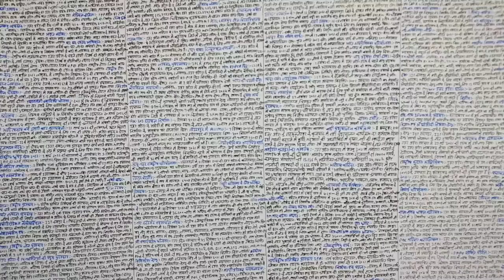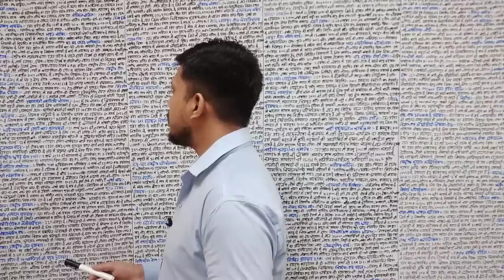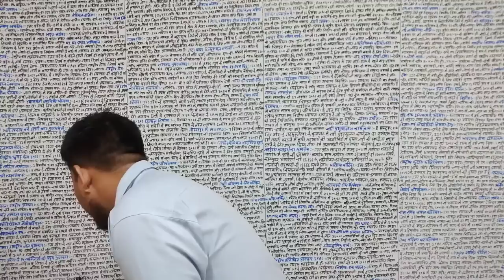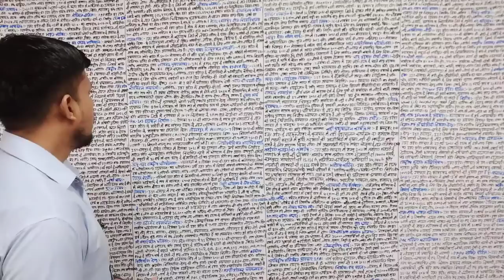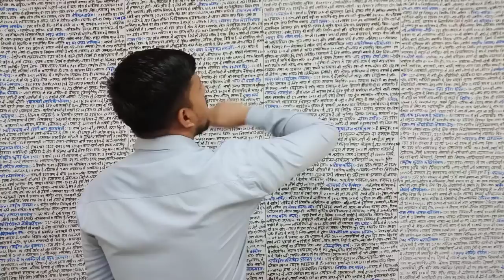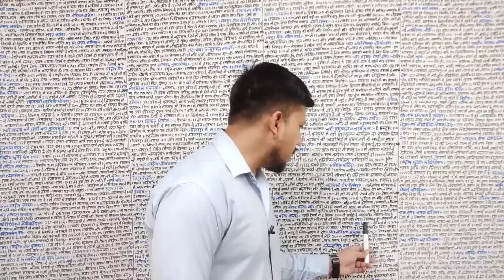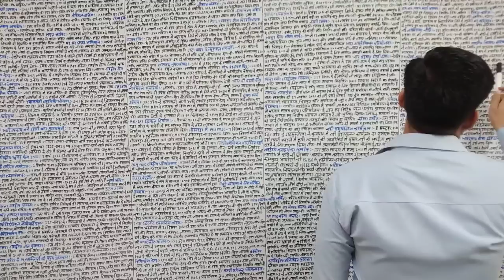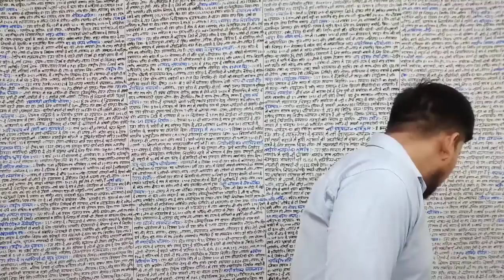Uttar Pradesh Current Affairs | सम्पूर्ण समसामयिक करेंट अफ़ेयर्स | UPPSC,RO/ARO Exam